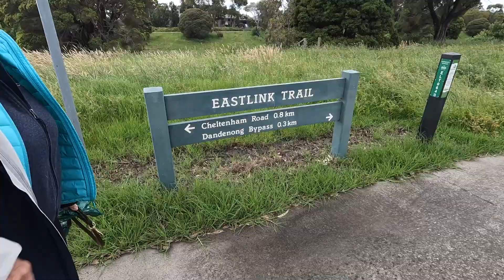Smooth Foxie Walk (November 2022)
Another off-lead walk with our two pure-bred smooth fox terriers. Today we walk along the Eastlink Trail in Dandenong (Melbourne, Victoria, Australia). Even though we are well into Spring, Melbourne - and the State (along with most of the east half of Australia) has experienced huge rainfalls producing destructive and deadly flooding. Melbourne has a small taste of this as we saw here.
When the summer arrives there will be far too many venomous snakes on this creek walk to allow our dogs free range.